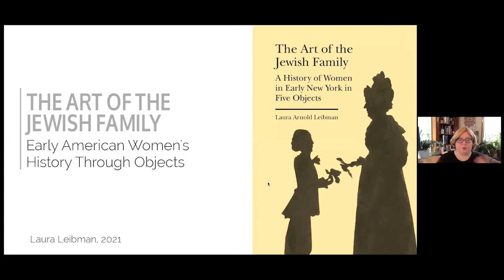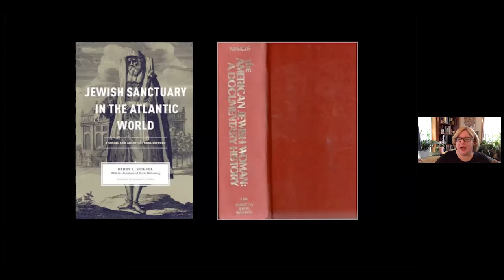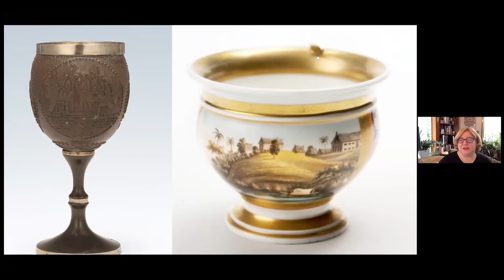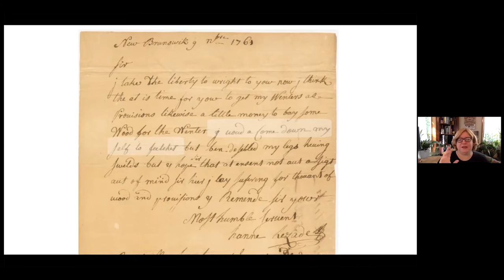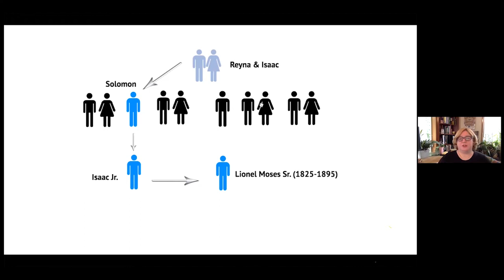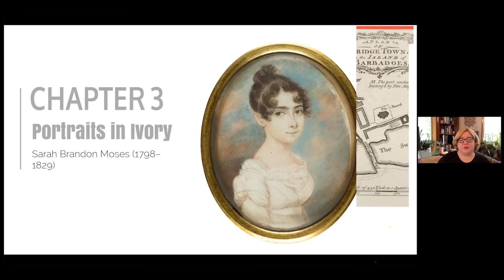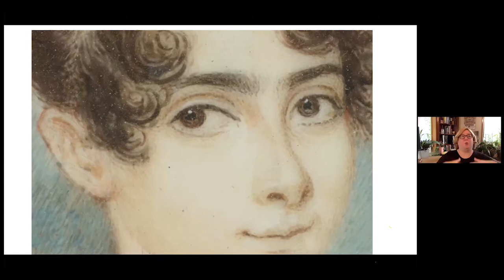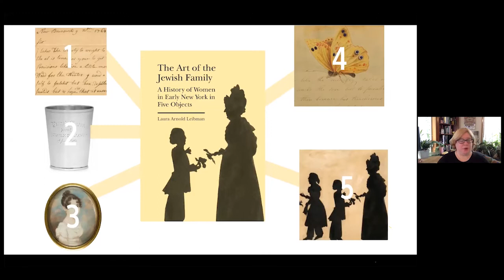The Art of the Jewish Family: Early American Women’s History Through Objects | ASC UW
Laura Arnold Leibman is a Professor of English and Humanities at Reed College in Portland, Oregon (USA). Her work focuses religion and the daily lives of women and children in early America and uses everyday objects to help bring their stories back to life.

In this lecture, Laura Leibman examines objects owned by a diverse group of Jewish women who all lived in New York in the years between 1750 and 1850. These objects offer intimate and tangible views into the lives of Jewish American women from a range of statuses, beliefs, and lifestyles—both rich and poor, Sephardi and Ashkenazi, slaves and slaveowners.

While much of the available history was written by men, the objects that Leibman studies were made for and by Jewish women. Speaking to American Jewish life, women’s studies, and American history, Leibman sheds new light on the lives and values of these women, while also revealing the social and religious structures that led to Jewish women being erased from historical archives.

This lecture has been delivered as a part of the American Studies Colloquium Series Spring edition 2020/2021, organized by the University of Warsaw's American Studies Center.